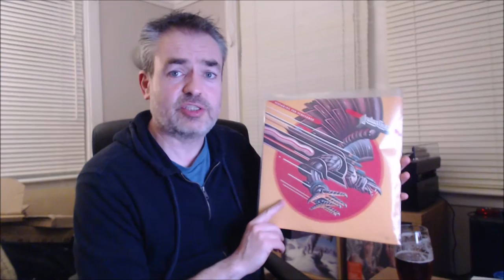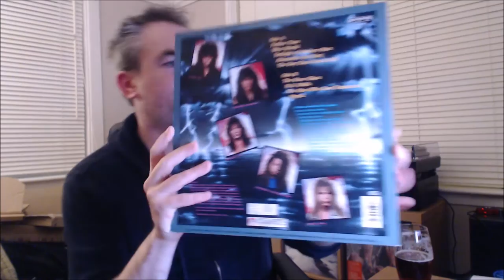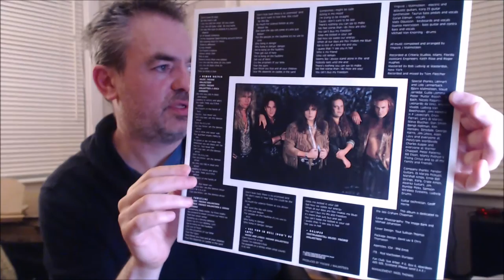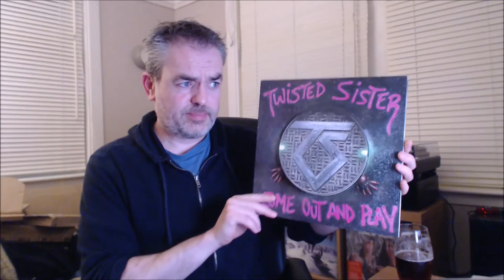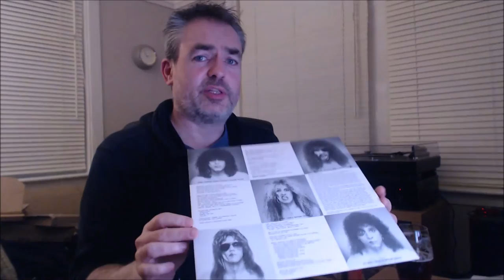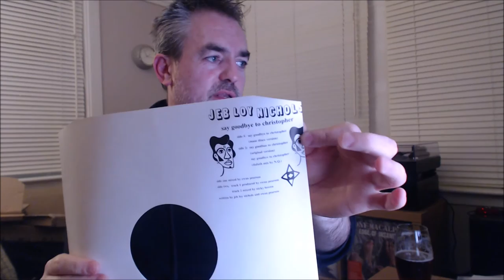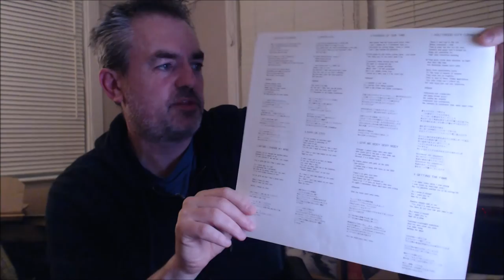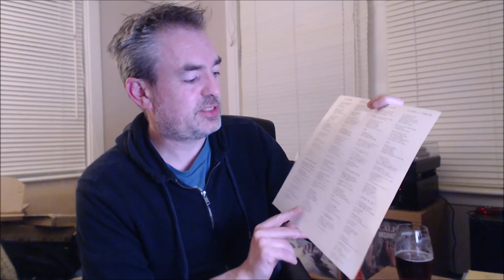80's Hard Rock & Heavy Metal Vinyl Update #12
A selection of 80's albums added to the collection over the past few weeks

*** Spoilers ***
Judas Priest - Screaming For Vengeance (1982)
Living Colour - Vivid (1988) x2!
Apocrypha - The Eyes Of Time (1988)
Yngwie Malmsteen - Eclipse (1990)
Twisted Sister - Come Out And Play (1985)
Hellanbach - The Big... H (1984)
URGHPOLICE - URGH! (1987)